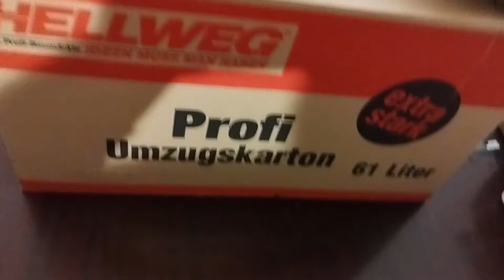Unboxing Diecast Collection 1:18 Sammlung Modellautos ! 🚗✨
"Welcome to our exciting unboxing video where we delve into the world of 1:18 scale model cars! Join us as we unveil and explore this stunning diecast collection, showcasing intricate details and impressive craftsmanship. From classic beauties to modern marvels, immerse yourself in the miniature world of automotive excellence! Don't miss out on the thrill of unboxing these exquisite pieces."
Willkommen zu unserem spannenden Entpack-Video, in dem wir in die Welt der 1:18-Maßstab-Modellautos eintauchen! Begleiten Sie uns, während wir diese atemberaubende Diecast-Sammlung enthüllen und erkunden, die mit detailreichen Elementen und beeindruckendem Handwerk besticht. Von klassischen Schönheiten bis hin zu modernen Wundern tauchen Sie ein in die Miniaturwelt automobiler Exzellenz! Verpassen Sie nicht die Spannung, diese exquisiten Stücke auszupacken

Добре дошли в нашето вълнуващо разпаковъчно видео, където ще се потопим в света на моделите на автомобили в мащаб 1:18! Присъединете се към нас, докато разкриваме и изследваме тази възхитителна колекция от макети, показваща детайлност и впечатляващо майсторство. От класически красавици до модерни чудеса, потопете се в миниатюрния свят на автомобилното изкуство! Не пропускайте вълнението от разпаковането на тези изискани произведения."